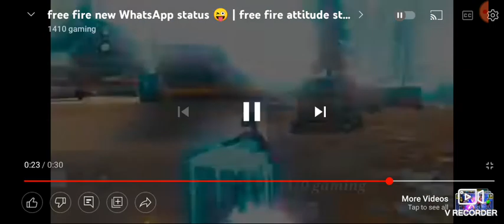M.k.s Free Fire games channel subscribe now 🙏👍😉